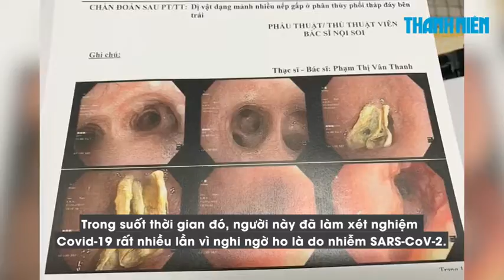Tưởng mắc Covid-19, ai ngờ mắc kẹt vỏ kẹo, xương vịt trong phế quản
Nhiều trường hợp ho lâu ngày, khi tới bệnh viện Chợ Rẫy nội soi mới biết mắc dị vật ở phế quản. Có trường hợp mắc dị vật lâu ngày đã bị tử vong.